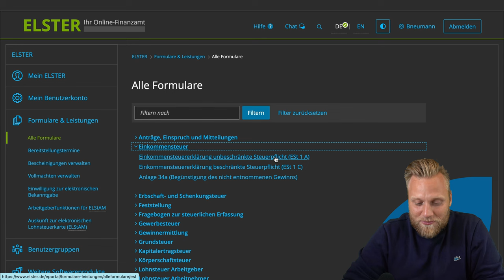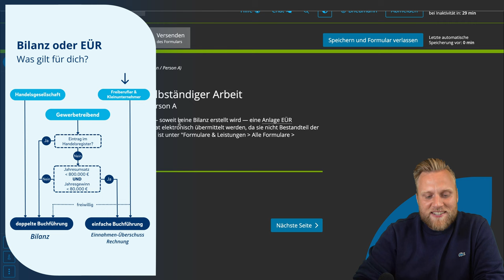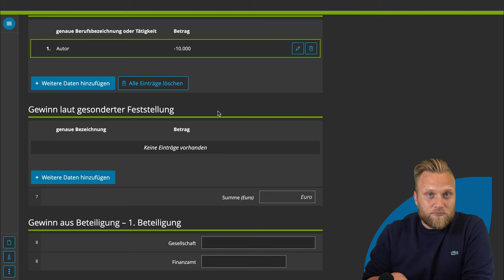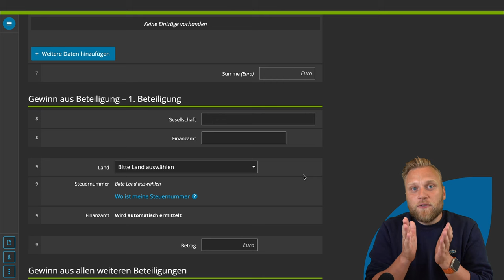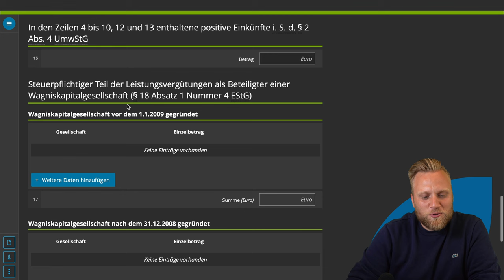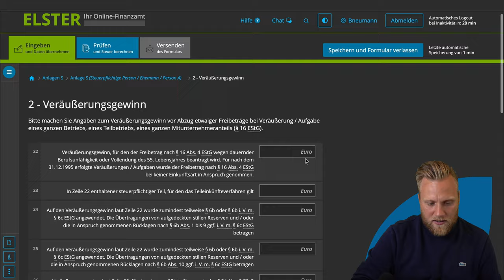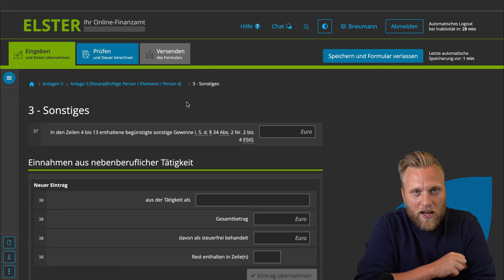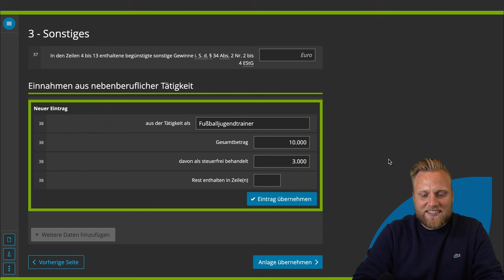Anlage S mit ELSTER online | ELSTER online Tutorial zur Steuererklärung 2024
▬ Mehr Informationen ▬▬▬▬▬▬▬▬▬▬▬▬▬▬▬▬

Steuern sind für viele ein rotes Tuch. Leider trägt auch ELSTER Online - das Online-Portal des Finanzamtes - nicht gerade zu einem besseren Ruf bei. Dabei könnte es doch so einfach sein. In dieser Videoreihe erklären wir dir wie ELSTER funktioniert und wie du es für dich am besten nutzen kannst. In diesem Video erfährst du, wie du die Anlage S richtig ausfüllst.

▬ Empfehlungen ▬▬▬▬▬▬▬▬▬▬▬▬▬▬▬▬

▬ Timestamps ▬▬▬▬▬▬▬▬▬▬▬▬▬▬▬

0:00​ - Anlagen der Steuererklärung als Selbstständige:r
0:33 - ElsterGPT
1:12 - Wo finde ich die Anlage S in ELSTER online?
2:46 - Startseite des Formulars
3:12 - Anlagen S (Ehepaare)
3:30 - Struktur
3:45 - Bilanz oder EÜR?
4:09 - 1. Gewinn
11:15 - 2. Veräußerungsgewinn
14:38 - 3. Sonstiges
17:28 - Outro